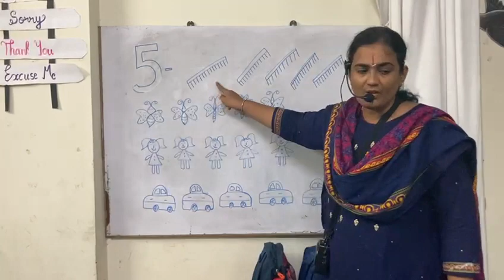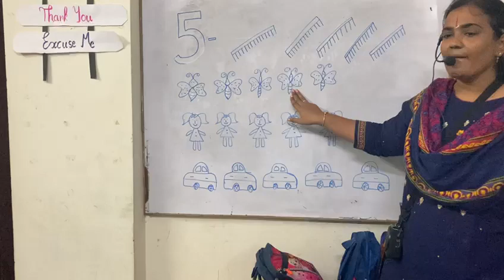counting number 5# number 5 identification counting is fun#preschool